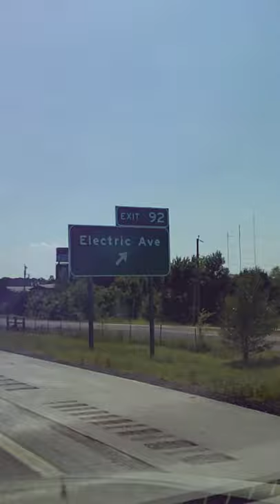The 80s makes a comeback 🎶 It's in Oklahoma!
The coolest road in the United States.
 It's real! and in Oklahoma! McAlester in fact!